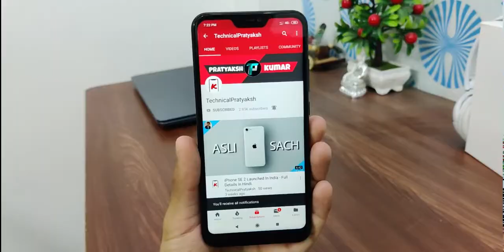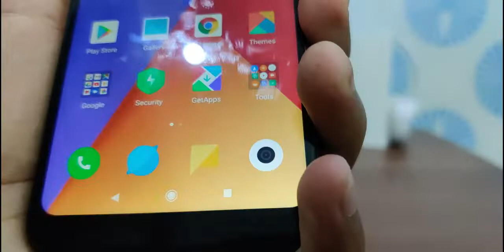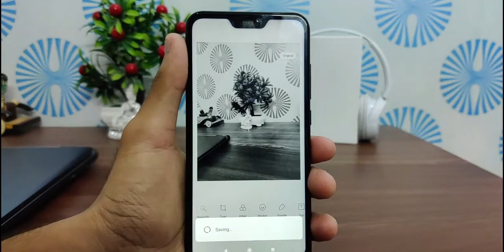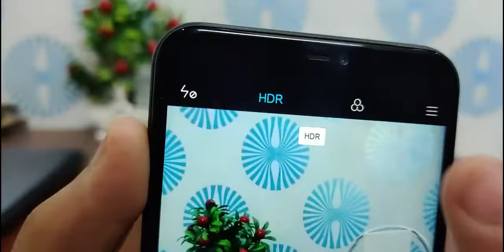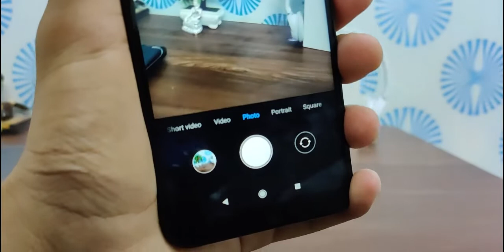Top 10 Best Tricks For Mobile Photography - Take DSLR Like Photos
TechnicalPratyaksh